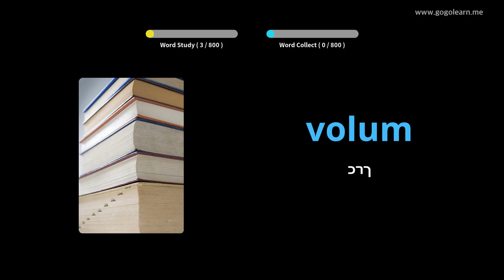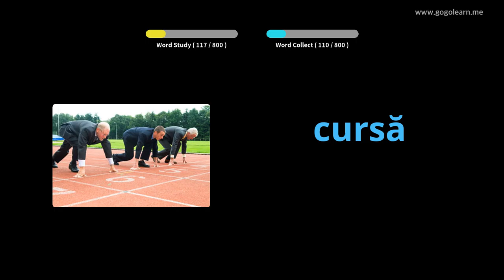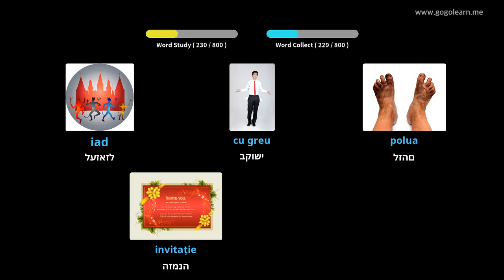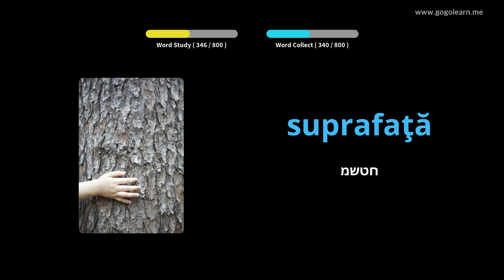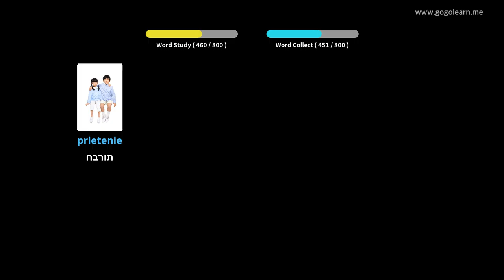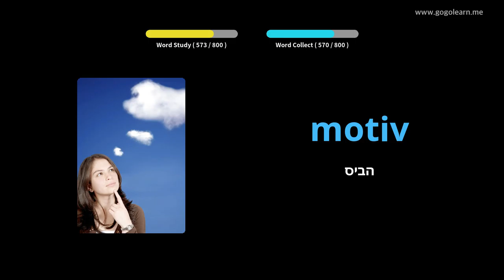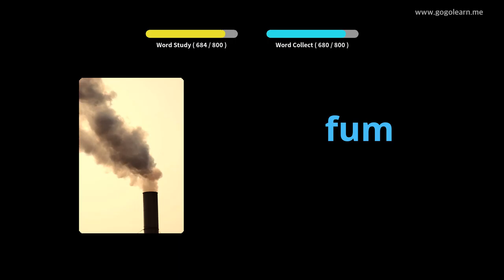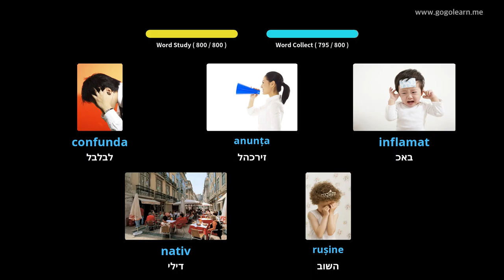Fjalori rumun duke dëgjuar ndërsa flinte | Golearn